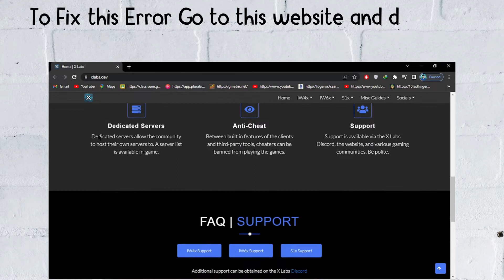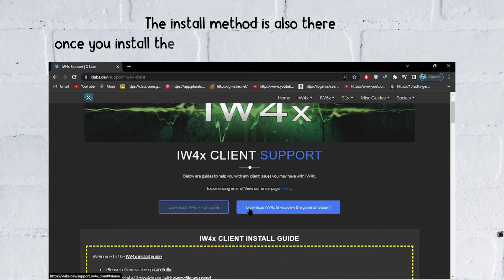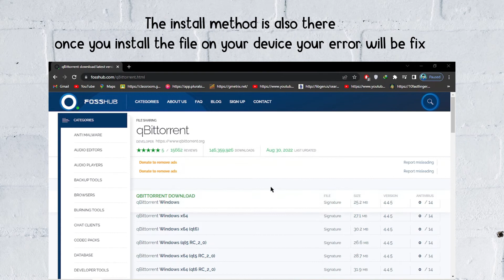How to Fix "Could not load default asset code scripts for asset type 'rawfile'" on Modern Warfare 2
Are you gettings "Could not load default asset 'code scripts/default' for asset type 'rawfile'" Modern Warfare 2.
Here is the 2nd par of the error "Could not load default asset code scripts/default' for asset type 'rawfile' Tried to load asset 'default_mp.cfg'."

In this video, you will learn why you are getting this error "Could not load default asset 'code scripts/default' for asset type 'rawfile'" on Modern Warfare 2 and how to fix it.